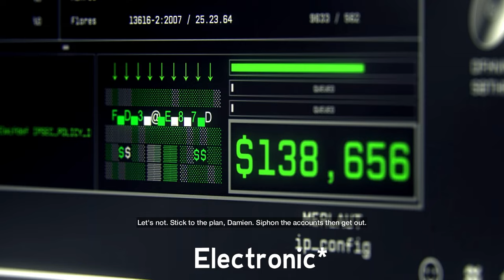PLAYING EVERY WATCH DOGS GAME IN ONE VIDEO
I had a lot of fun making this and plan to do this more often. If you have any recommendations let me know!